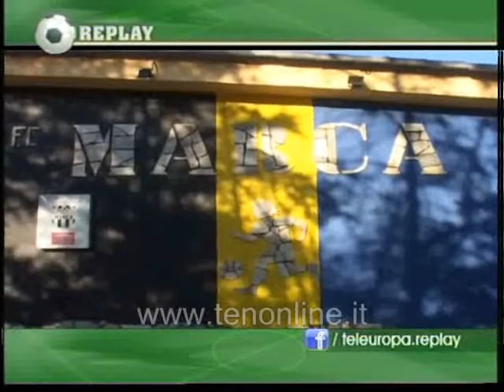ten REPLAY 17 06 2013